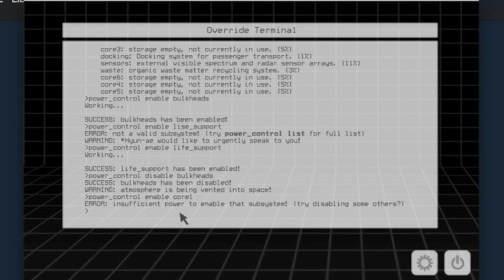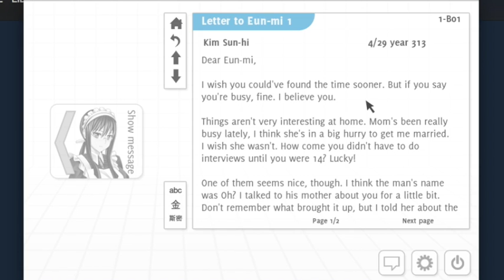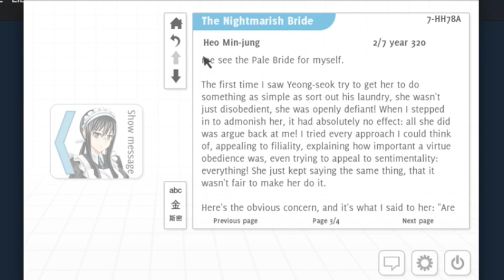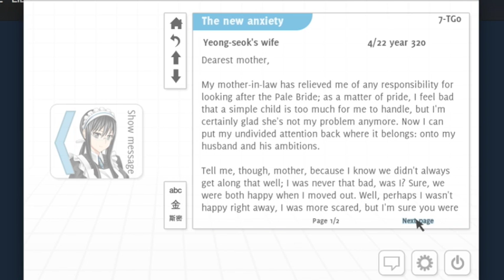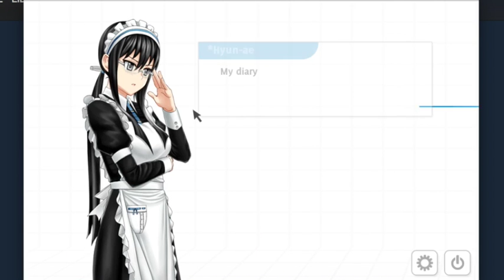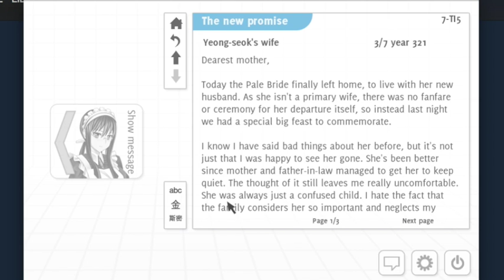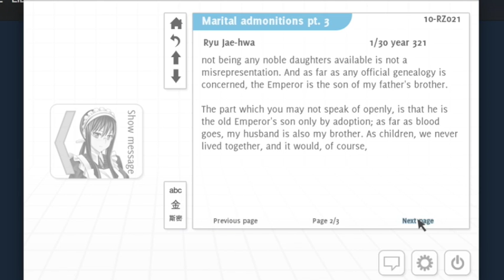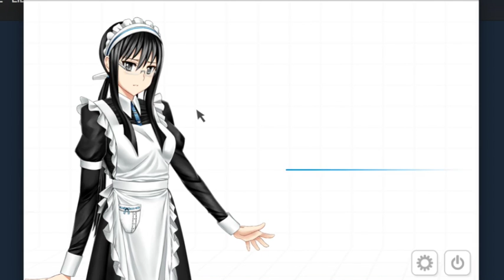Analogue A Hate Story: Things Are Getting Serious - Part 9 - The Last Save Point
Up in here, up in here.

Check us out on social media or whatever!